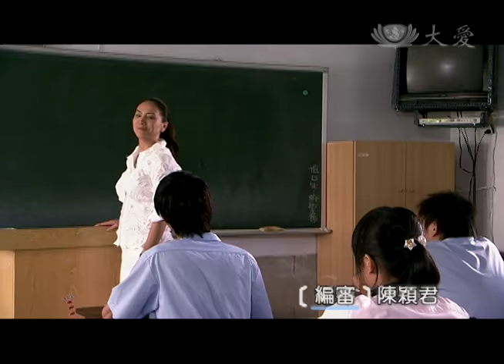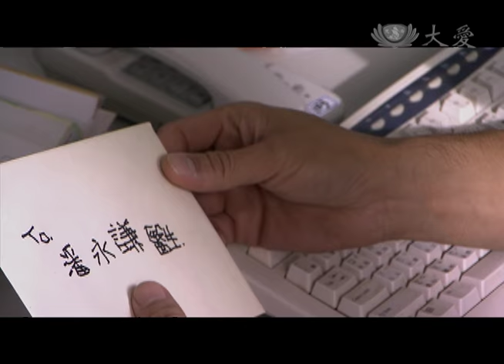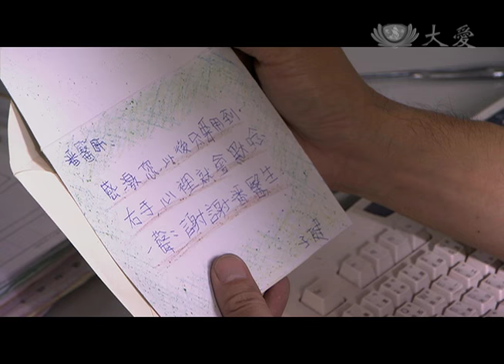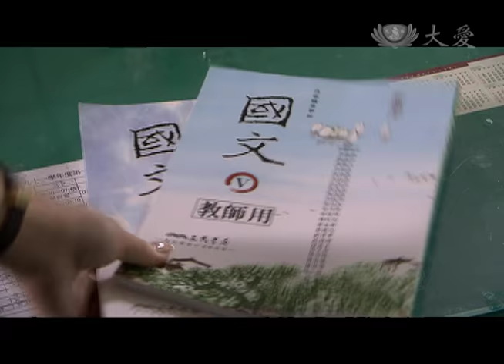[愛相隨] - 第27集 / Path of Love (ENG CC)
大夥正在慶祝通過ISO，子健的父母帶著子健回來醫院，拜託潘醫師做檢查。他們從關山轉院到好幾個大醫院，每位醫師看過子健的傷口後，都對潘醫師的手術讚不絕口。許爸爸覺得很對不起潘醫師，繞了一圈還是回來找他。
素虹認為醫院已上軌道，也受到病患的認同，再加上通過ISO認證；潘醫師兩年時間已達成任務，是該回花蓮的時候了。潘醫師掙扎在對素虹的承諾與關山醫院的感情中，難以抉擇…

(04880027)